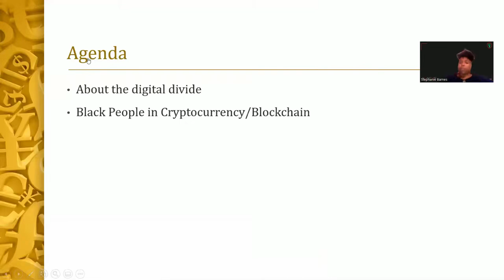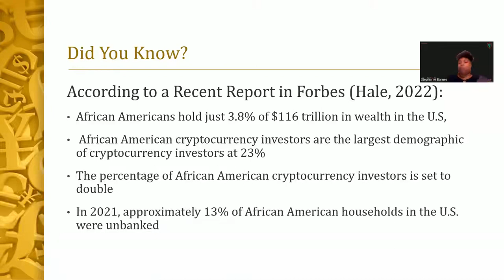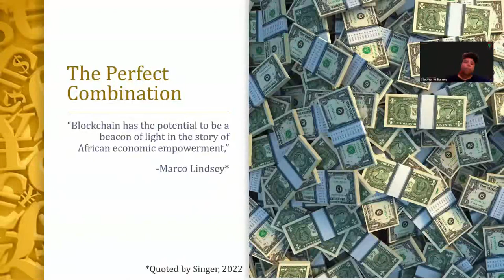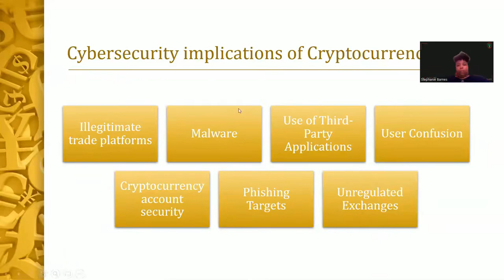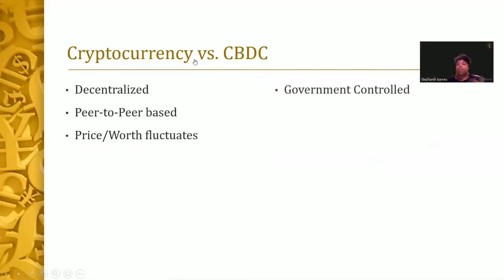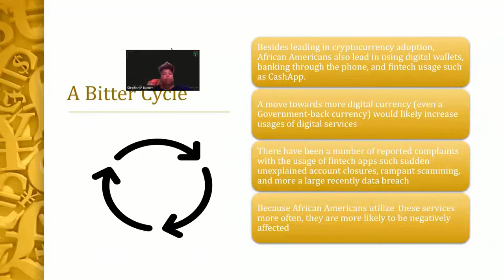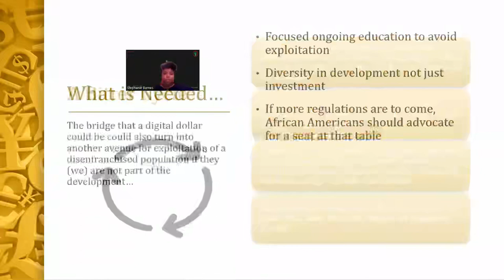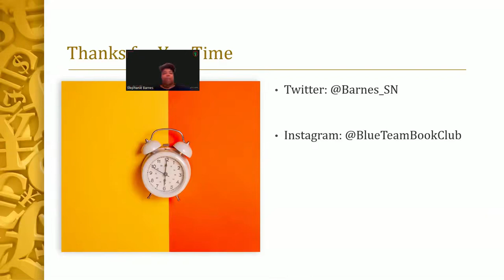DEF CON 30 BiC Village - Stephanie Barnes - A Bridge Across the Digital Divide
Forbes points to the number of Black crypto investors be  the largest demographic of crypto investors at 23% and to be on track to double to 44% (Hale, 2022). This type of investing provides Minorities with a gateway to not only feel more in control of their wealth, but also an introduction to other emerging technologies such as NFTs and Blockchain. With the current administration looking into developing a digital dollar the headlines have pointed to how this could help undeserved communities that have already adopted digital payment in the form of apps such as Cashapp, Paypal, and Venmo. With the rise in reported incidents in these unregulated applications stealing money and closing accounts the bridge that a digital dollar could be could also turn into another avenue for exploitation of a disenfranchised population if they (we) are not part of the development.